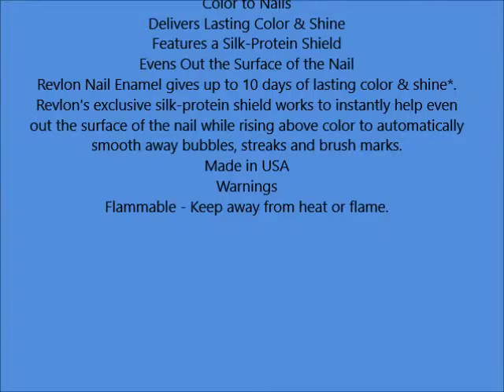Revlon Nail Enamel, Radiant 0 5 fl oz